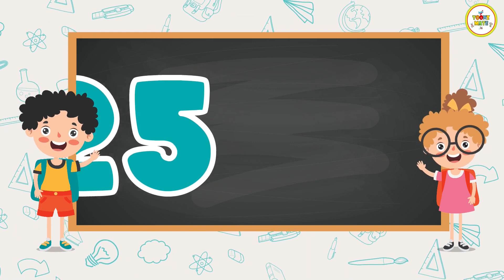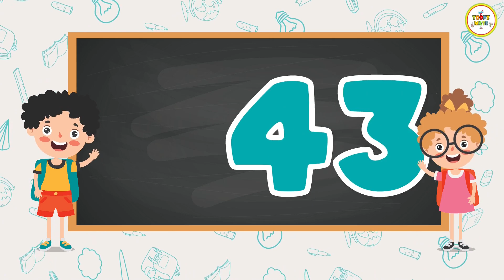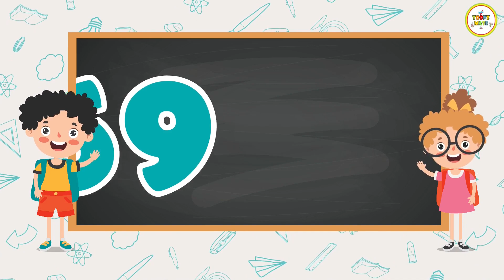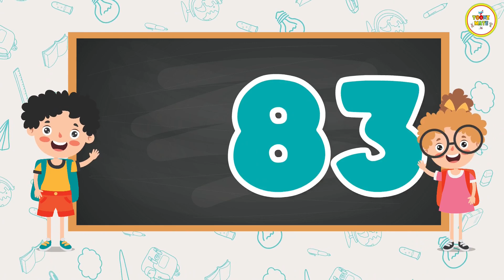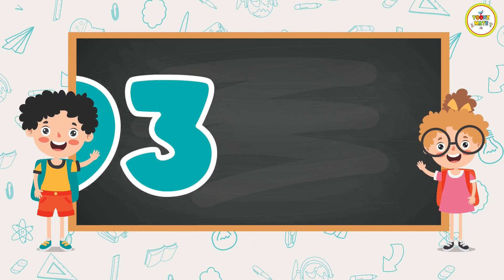Counting From 1 To 100 | 1 Se 100 Tak Ginti | Number Song 1 To 100 | Learn Counting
By watching this video kids can learn counting from 1 to 100 in a fun way. इस वीडियो को देखकर बच्चे मजेदार तरीके से 1 से 100 तक गिनती सीख सकते हैं।

Any illegal reproduction or distribution of this content in any form will result in immediate legal action against the person concerned.

What are the counting numbers 1 to 100?
How do you count to 0 100?